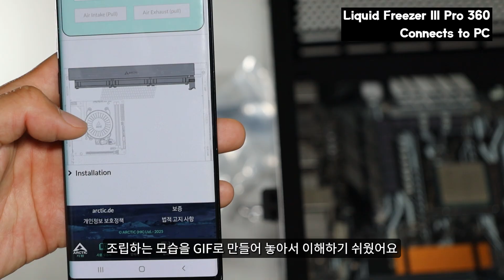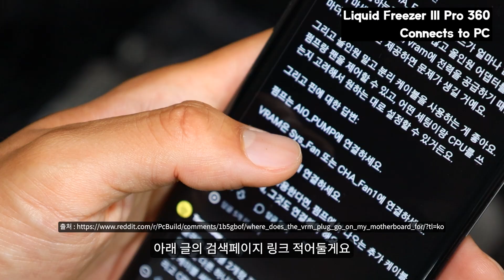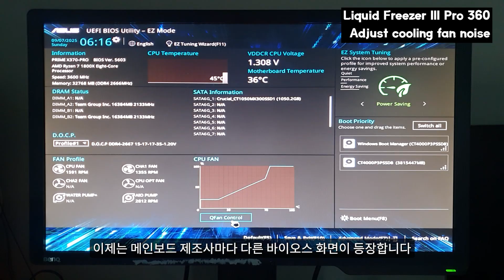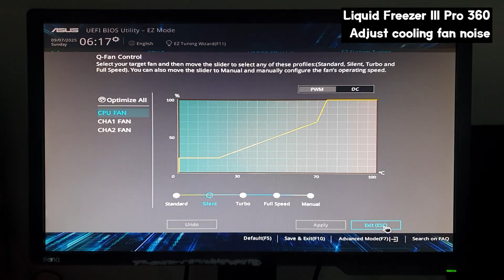ARCTIC Liquid Freezer III 360 & P12 Pro 쿨링팬 수냉쿨러 조립 가이드, 수랭 짭수 설치 및 팬속도 바이오스 설정까지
아틱(ARCTIC)에서 지원받아 제작한 3열 일체형 수냉쿨러 Liquid Freezer III 360과 P12 Pro 쿨링팬 조립, 설치 과정을 상세히 소개합니다.

PC 케이스 내부 조립, 스플릿 및 올인원 커넥터 연결법, 쿨링팬 방향, 마운팅 클립/나사 설명까지 초보도 따라할 수 있는 영상이에요.

라디에이터 두께, 팬 소음, 바이오스에서 CPU FAN/CHA FAN 맞춤 팬속도 조절 방법도 함께 안내합니다.

메인보드 설명서 보는 법, 실제 조립 팁과 함께 팬 교체 후 소음 문제 해결법까지 친절하게 설명드려요.

● 제품 정보 및 공식 조립 가이드 QR, 온라인 설명서 활용법
● P12 Pro 팬의 바람 방향과 결합 위치 실전 팁
● ARCTIC 제품 활용 조립팁 및 후기, 바이오스 팬속도 맞춤 설정법 안내
● 팬 소음 커질 때 해결법(BIOS DEL, F2 진입 & 메뉴 조절)
● CPU, 수랭 펌프, 전면/상단 라디에이터 라인별 정확한 연결법

00:00 Liquid Freezer III Pro 360
Unboxing
03:05 수냉쿨러 선 연결 Connect cables
03:36 쿨링팬 방향 fan direction
04:24 팬 소음 fan noise

This video is a detailed installation and assembly guide for the ARCTIC Liquid Freezer III 360, a 3x120mm all-in-one liquid cooler, and the P12 Pro cooling fans.
It covers motherboard connector locations including CPU FAN, PUMP, and CHA FAN, proper fan orientation, radiator mounting, and thermal paste application techniques.
There is also a helpful BIOS guide on how to adjust fan speed settings to reduce noise and optimize cooling performance.
Official product manuals and online video resources are referenced, providing practical tips from real-world assembly experience.

38mm thick 3x120mm radiator for powerful cooling
ARCTIC P12 Pro fan airflow direction and PWM control
Detailed motherboard BIOS fan speed tuning
Correct cable connection for pump, VRM fan, and GPU fan
BIOS settings to fix noisy fan issues